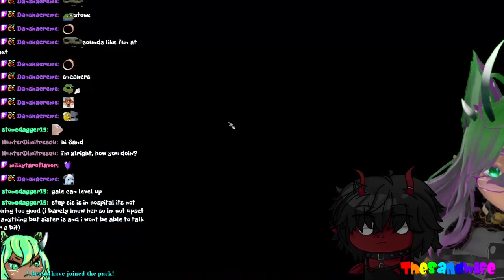Secret Combo Move 89 - Breaking things in FaeRune with @stonedagger15 again!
What's better than a fantasy adventure full of crimson clad cuties, dashing daredevil dragonriders, and mystical maidens of medieval magicks?

Getting to explore it all with Stonedagger15 while we share the giggles and spoils of battle!  Tune in to today's episode for some collab quirkiness!

If you're enjoying what you've been watching, be sure to join the conversation in our Discord and take part in community votes and events!

And if you haven't caught our livestreams, be sure to drop in any given night, monday through friday, starting at 9Pm Mountain Standard Time

Also, if you aren't already following Stone, check out his channel